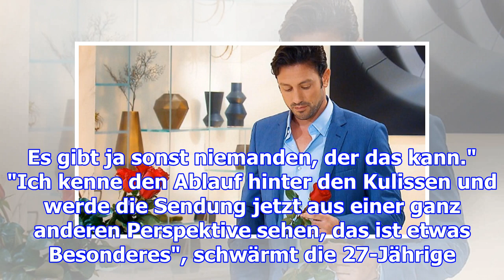"er soll sich auf jede frau einlassen" was jessica paszka dem bachelor rät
"Er soll sich auf jede Frau einlassen"  Was Jessica Paszka dem Bachelor rät Von Janna Specken 17.01.